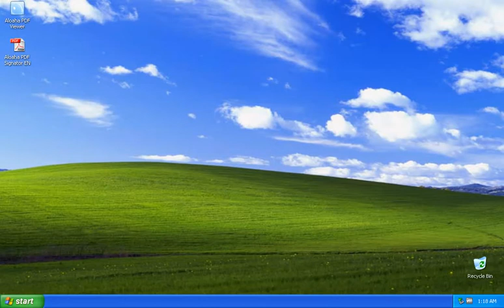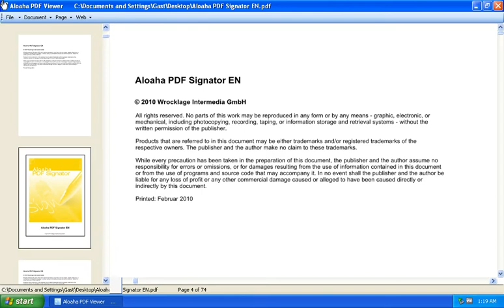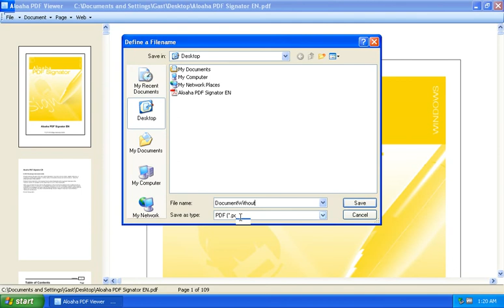Aloaha portable PDF Viewer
The Aloaha portable PDF Reader comes with an extremly small footprint of less than 2MB. It does NOT require any admin rights nor any installation so it will work on any machine including limited internet cafe machines.

The Aloaha PDF Reader comes with a broad range of features such as:

Multi-Threading, PDF batch Printing, copy page to Clipboard as Image or Text, append PDF, insert PDF, bookmarking, decryption of encrypted PDFs an bookmarking.